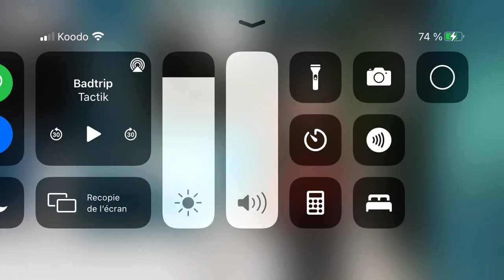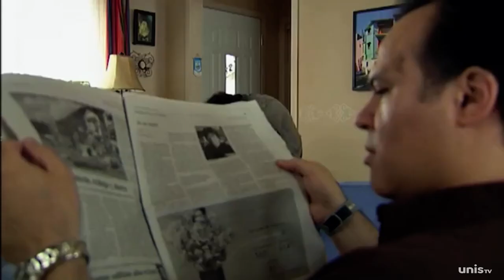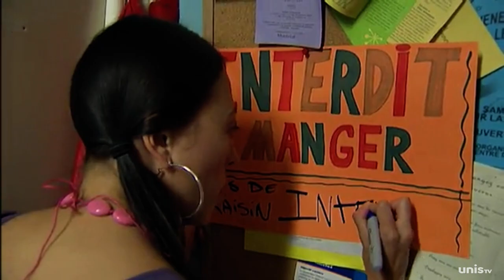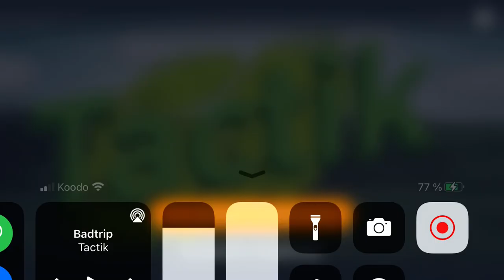Tactik saison4 épisode 40 badtrip